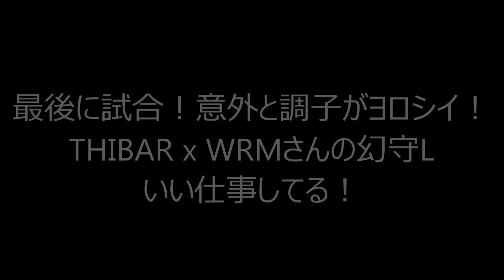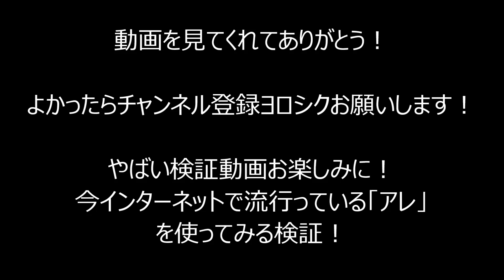粒高リハビリ練習！オモシロテクと笑いある練習。ペン粒高Nomuken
リハビリって言うほどのケガはおってないんだけどねw
はい、どうも！NomuratrickshotのNomukenです！
足を痛めてから2週間がたちようやくスポーツできる許可がおりました！さっそくゆっくり粒高の練習モンタヌス選手とすることに！モンタヌス選手は2週間後スロベニアオープンに出るので粒高選手のたいさくをするため粒高練習もしたいとのことです！
彼の活躍は楽しみですね！